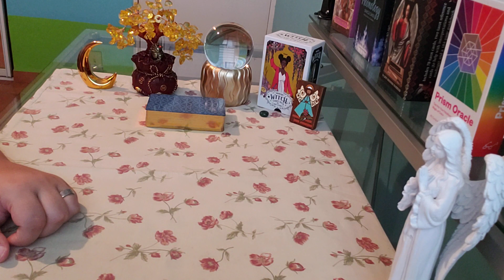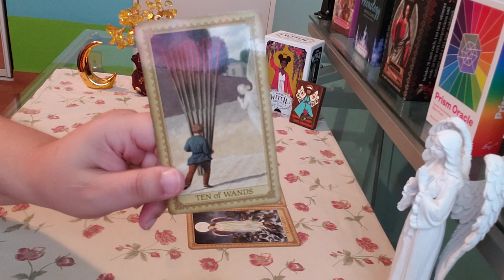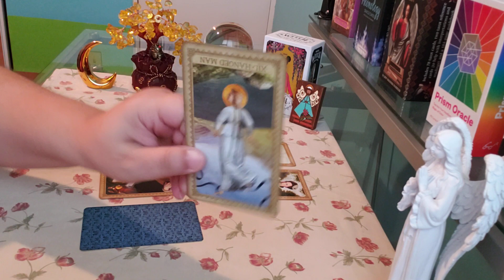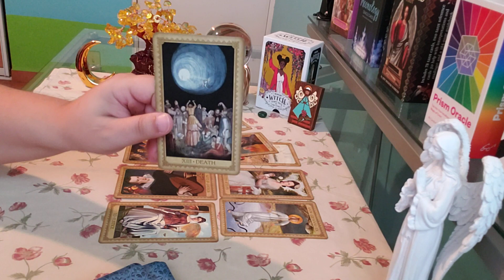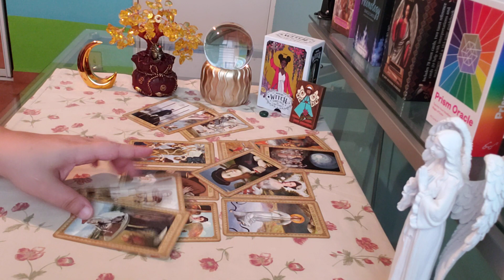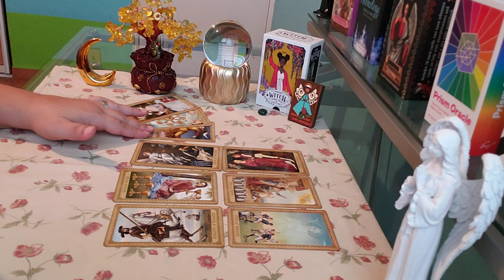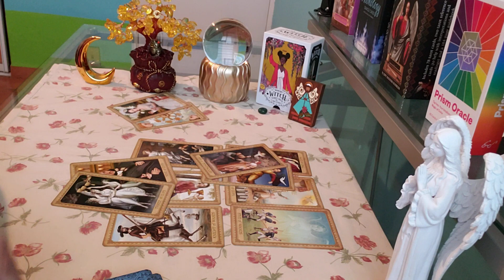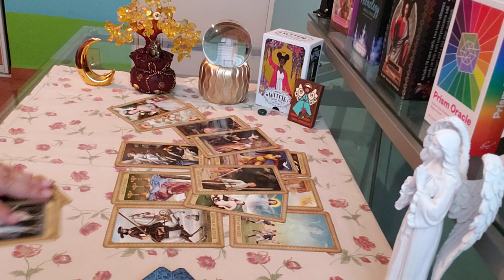VIRGO ♍ ALMOST PERSONAL "You Should Know This..."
virgo may love